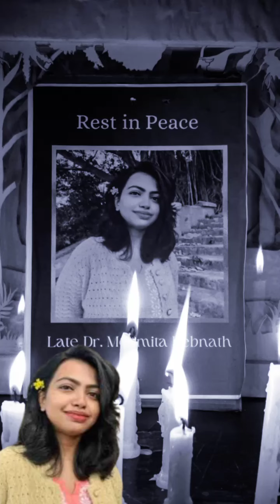These songs are dedicated to those girls who are victims of rape. 2024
These songs are dedicated to those girls who are victims of rape.

"ہر لڑکی کا حق ہے کہ وہ عزت، امن، اور برابری کے ساتھ جئے۔ جو ظلم اس کے ساتھ ہوا ہے، اس کا انصاف ہونا چاہیے۔ ہم مطالبہ کرتے ہیں کہ ہر ظالم کو اس کے گناہوں کی سزا ملے اور ہر مظلوم کو اس کا حق۔ یہ معاشرہ اسی وقت مضبوط ہو سکتا ہے جب انصاف کا بول بالا ہو، اور ہر لڑکی کو یقین ہو کہ اس کی آواز سنی جائے گی، اس کی حفاظت کی جائے گی، اور اس کے ساتھ ہونے والے ظلم کا بدلہ لیا جائے گا۔ انصاف کے بغیر امن ممکن نہیں، اور ہر لڑکی کا حق ہے کہ وہ اس دنیا میں محفوظ اور باعزت زندگی گزارے۔"